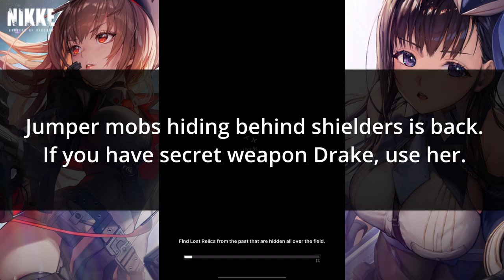Stage 17-30 Normal Mode | Goddess of Victory: Nikke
In stage 17-30, the jumper mobs are back. And so are the shielder Raptures. And did I mention the boss of the stage is also a shielder?

So you want DPS, DPS, and DPS. And if you don't have an AoE machine like Modernia, you'll need to time your bursts for when the jumper mobs drops (hint: I show you my recommended timing in the video).